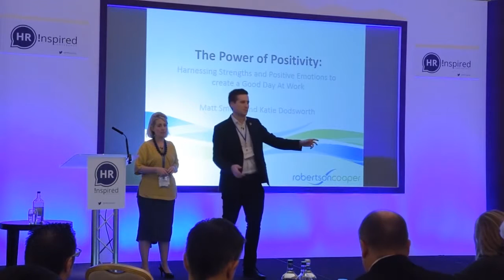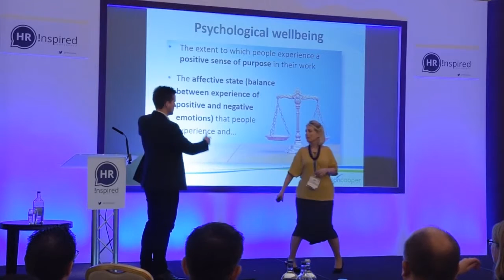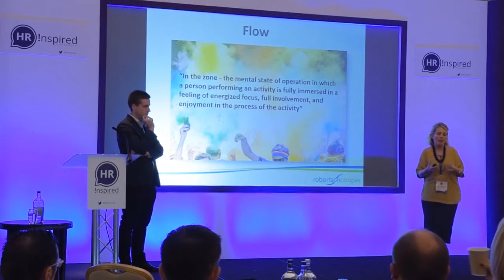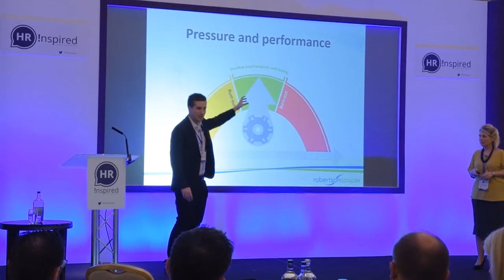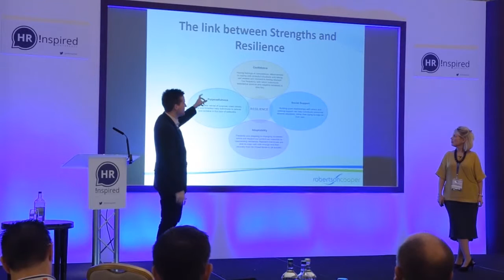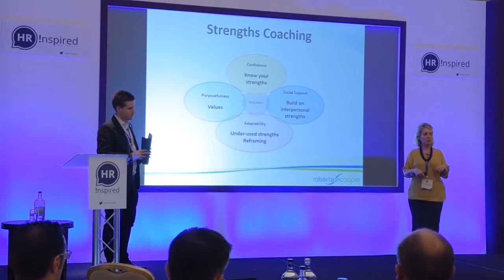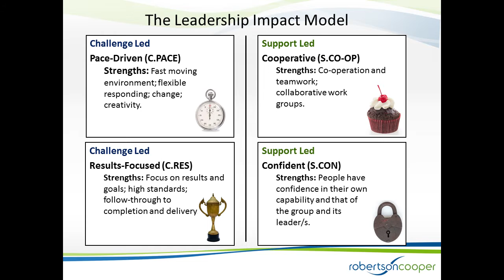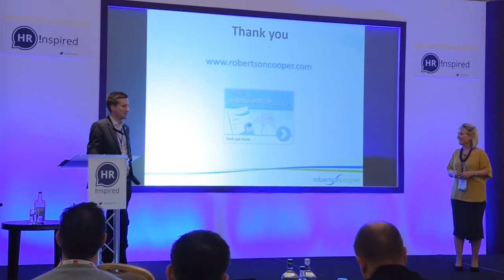ROBERSTON COOPER WORKSHOP - Matt Smeed - Katie Dodsworth - Business Psychologists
The HR INSPIRED Conference is the UK & Europe's leading business to business conference for senior HR Executives.

Senior executives from some of the world’s leading organisations attend our conferences to solve their business challenges through an advanced learning experience and meetings format that is produced and organised by the Inspired Business Media team.

Speaker : Matt Smeed and Katie Dodsworth - Business Psychologists at Robertson Cooper

Matt Smeed BIO : My main role was supporting the Business Psychology team with the delivery of well-being audits, resilience training and leadership development within a range of public and private sector companies.
I specialised in the quantitative analysis of well-being and engagement survey data.
Liaising with clients on a daily basis to build and maintain strong relationships.
Report writing, incorporating data analysis with insight, presenting technical information in a straightforward, creative and aesthetically pleasing way.

Katie Dodsworth BIO : Chartered Psychologist, specialising in assessment and development; design and delivery of assessment processes, 360 degree feedback, executive, leadership and graduate selection, competency framework design, interview and assessment training, bespoke online selection tools.

We’re a company that exists to promote the benefits of employee wellbeing and to help organisations realise them. Founded in 1999 by Prof Sir Cary Cooper and Prof Ivan Robertson of UMIST, our academic background provides a very sound basis for our expertise.